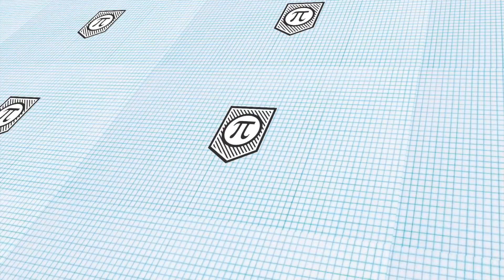STOP Doing Lesson Plans!